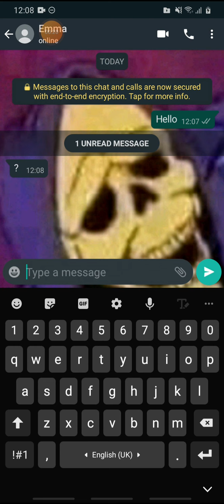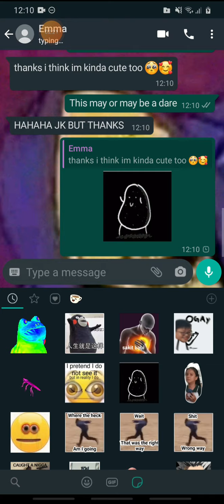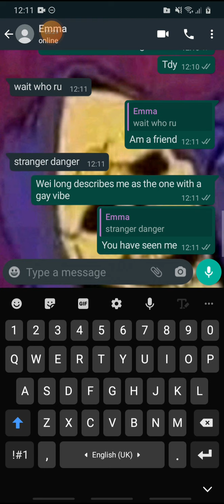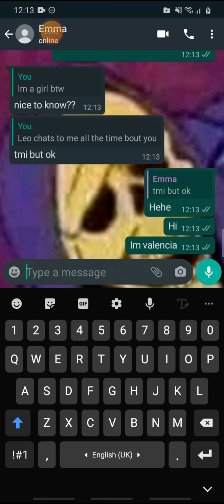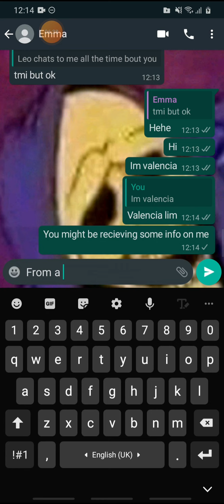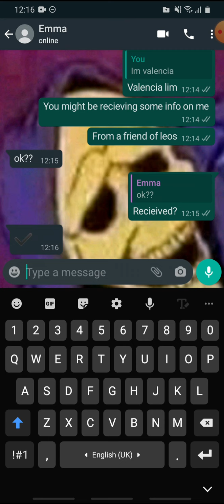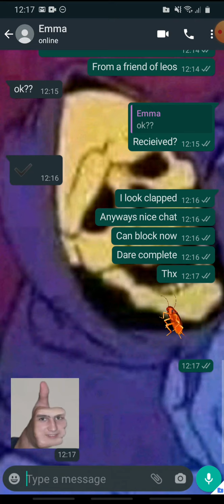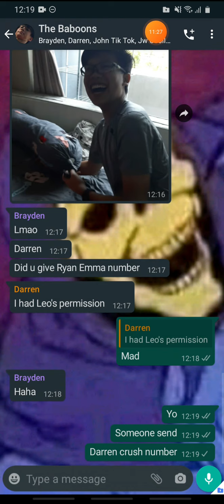Pranking My Neighbours Crush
Absolute hellraise